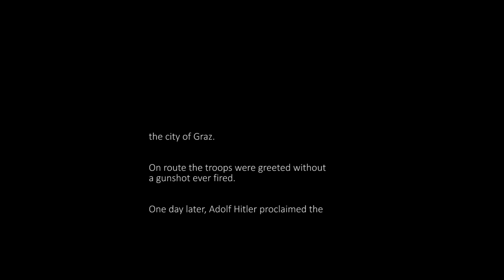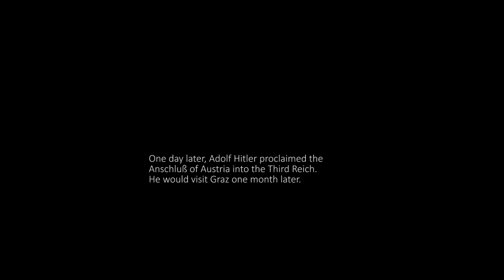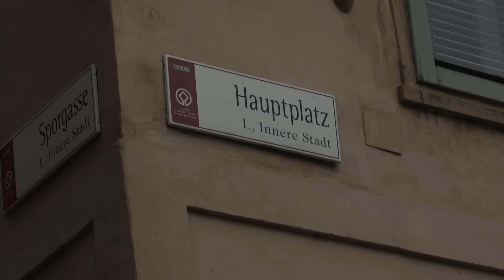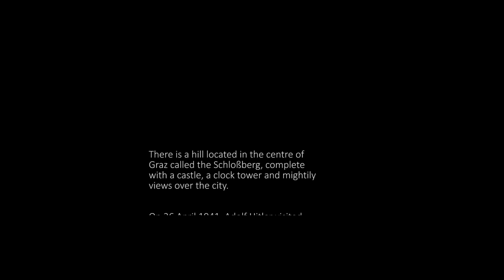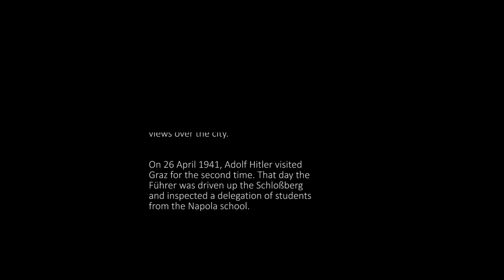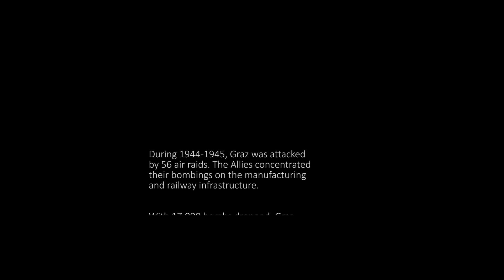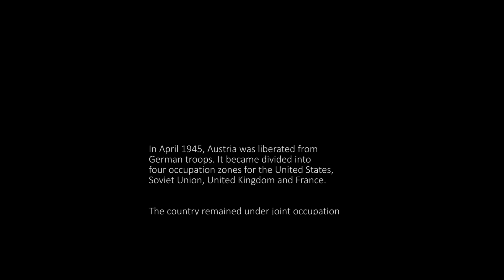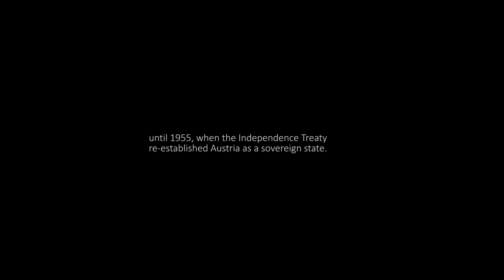Graz Now & Then: Stadt der Volkserhebung of Adolf Hitler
A now & then of different parts and buildings of Graz during 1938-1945.

This movie contains the 4 episodes released earlier.

Guide to individual episodes:
00:00 - Episode 1: Anschluss
04:03 - Episode 2: Swastika
07:48 - Episode 3: Schloßberg
11:01 - Episode 4: Air raids & Liberation

MUSIC
Intro:  George Frederic Handel - Sarabande
See the individual episodes for the other music used